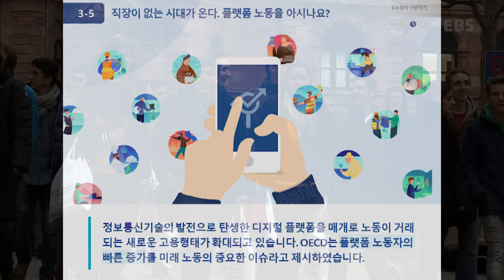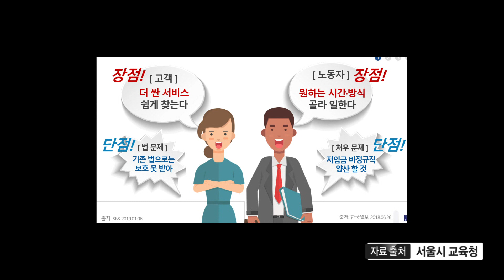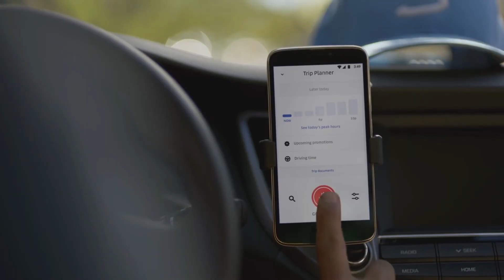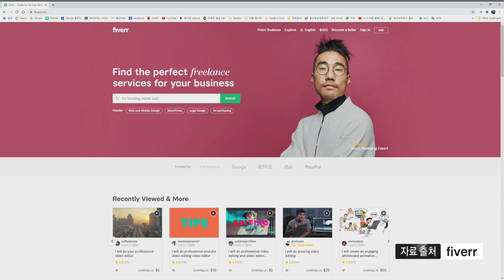알바클라쓰!!_8강_#아르바이트 플랫폼 알바? 원하는 시간때 일 할 수 있다!!(2020.12.1/울산MBC/'울트라' 방송)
요즘 대새 원하는 시간대 일하는 알바 플랫폼! 그러나 쉴 시간은 따로 없는 현실
나이상관없이 원하는 시간에 원하는 만큼 그러나 노동자로서 보호는?